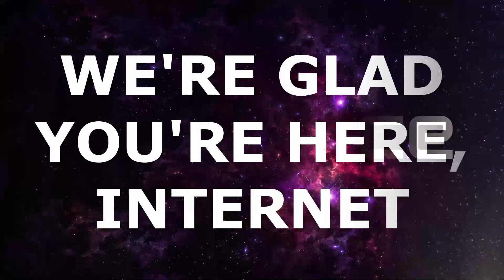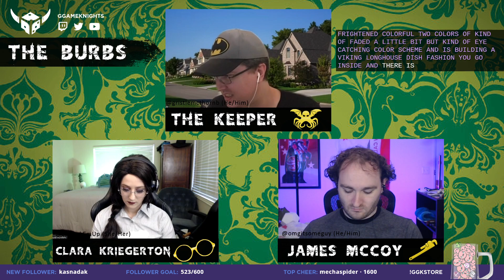The Burbs | Episode 4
- Every other Tuesday at 8pm ET!
FEATURING:
@lbhackemup as Clara Kriegers
@omgitsomeguy as James McCoy
& @gristlemcthornb as The Keeper!